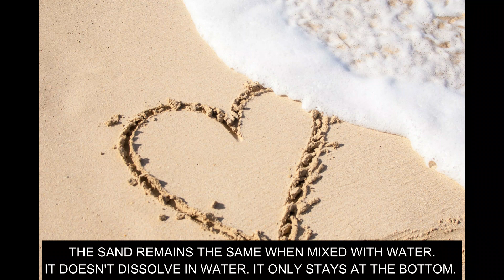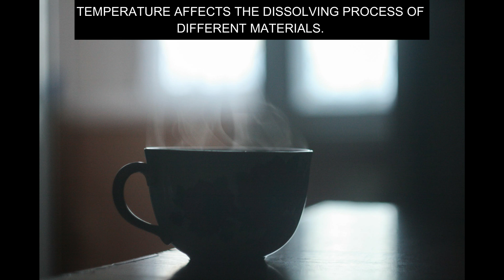QUARTER 1 WEEK 5 SOLID-LIQUID MIXTURE/LIQUID-LIQUID MIXTURE/THE EFFECT OF TEMPERATURE IN DISSOLVING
SCIENCE 4
WEEK 5 THE MATTER OF MIXING